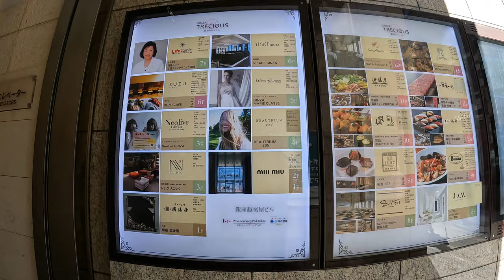This is what you can expect to see in ginza Tokyo on a weekend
Ginza Tokyo is an area with high value luxury items for sale on all corners, there are lots of delicious 5-star restaurants as well. Have a walk on the streets and window shop and enjoy the fresh air of Tokyo with me as I walk all over Ginza showing you what it is like. You don't have to leave your couch, it's all in 4k.